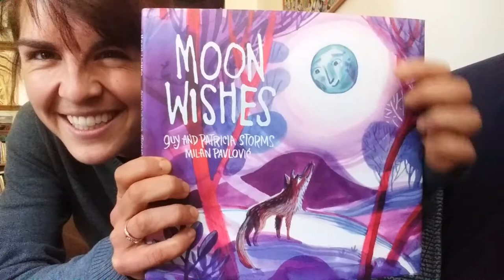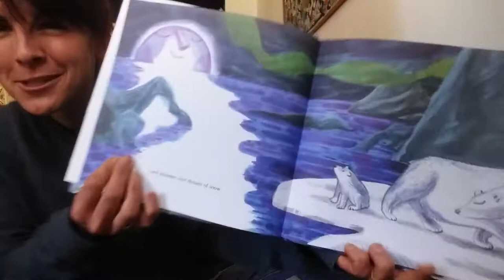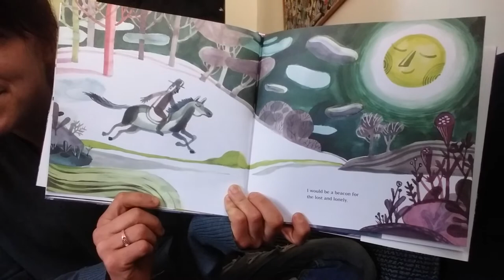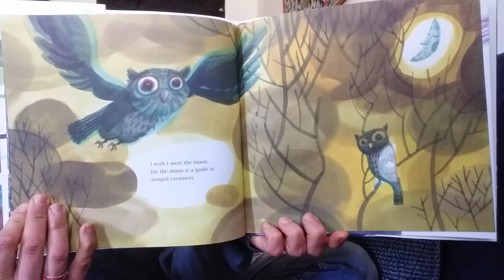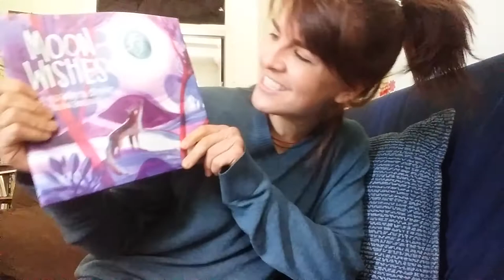Read Aloud: Moon Wishes by Guy and Patricia Storms and Milan Pavlovic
Love you, Kapoks!